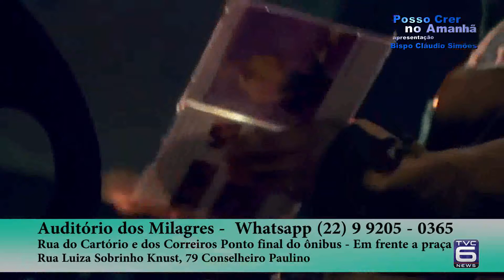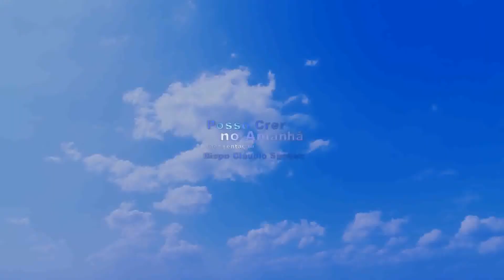TVC Canal 06 - Posso Crer no amanhã 17 07 2017